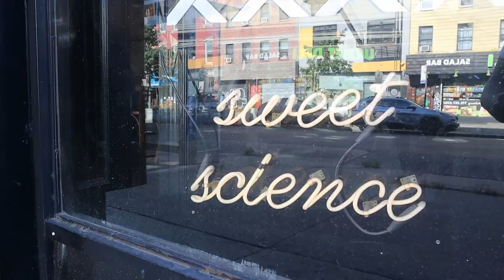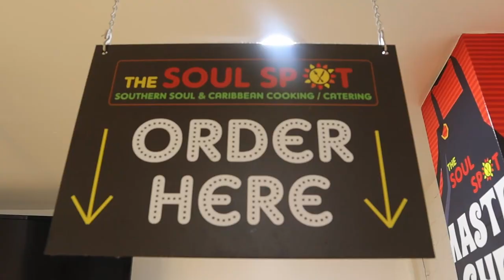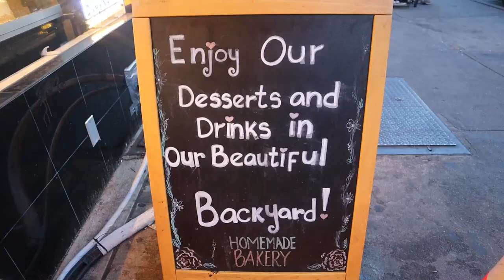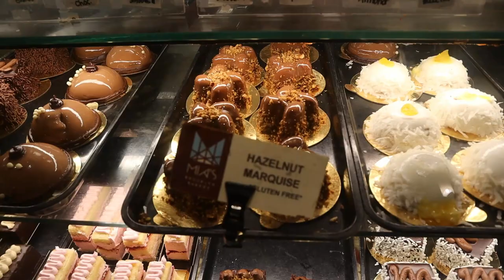BEST Caribbean Food in NYC | Southern & Caribbean Cuisine | Brooklyn, NYC Food Tour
We find some amazing MUST try food here in NYC!! Sweet Science, The Soul Spot & Mia's Bakery are where we adventure to and have some unbelievable Southern & Caribbean cuisine! Tag along for this NEW 🚨 MUST Try Food in New York City Tour!! 🔥

This video was shot with a Canon EOS M50, its a GREAT camera for everyday use, make sure to check it out if you're in the market for a solid and reliable camera

Sweet Science (MUST TRY 🔥)
Dim lighting & subway tiled-walls create a cool vibe at this eatery known for its burgers & big bar.

🍽️: Jerk Ribs w/ 2 sides ( Mac & Cheese, Cheddar Grits)
💰: $26
🍹: Hot Mess (Tequila cocktail)
💰: $12

The Soul Spot (MUST TRY 🔥)
Small takeout-oriented joint selling Southern soul food & Caribbean specialties.

🍽️: 2 Chicken Combo ((Fried & Jerk Chicken) w/ 2 sides ( Mashed potatoes & plantains)
💰: $17

Mia's Bakery (MUST TRY 🔥)
Warm hangout offering signature desserts, some savory items, plus a coffee bar & an outdoor patio.

🍽️: Cookie Dough Cupcake
💰: $3.5
🍽️: Raspberry Tart Cake
💰: $4

00:00 - "No Regular Ice Cream Trucks!"
00:18 - Intro
00:47 - Sweet Science
01:08 - Sweet Science Review (Jerk Ribs w/ 2 sides ( Mac & Cheese, Cheddar Grits)
04:24 - The Soul Spot
05:33 - The Soul Spot Review (2 Chicken Combo Fried & Jerk Chicken w/ mashed potatoes & plantains)
09:00 - Mia's Bakery
09:22 - Mia's Bakery Review (Cookie Dough Cupcake & Raspberry Tart Cake)
10:46 - Outro

1st Song: Summer Let Down
Artist: Superintendent McCupcakes

3rd Song: Come Full Circle

4th Song: Sirocco
Artist: Dexter & The Disciples

5th Song: This is 4 Us

If you have any questions or want to collab ✨